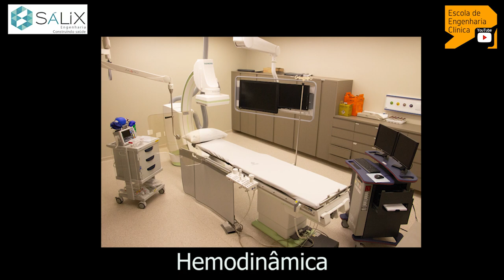Bate Papo [2/3] com João Paulo Roschel Torres - Engenharia de Obras Hospitalares - Parte 2/3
Nosso convidado é o Eng° João Paulo Roschel Torres, PMP, MSc conta sua trajetória no mundo profissional, Fala da carreira e sobre como foi se encontrando nesta área de construções hospitalares. Comenta que, saber o que não quer fazer na carreira profissional, também é importante para achar seu próprio caminho.

Fala também sobre suas especializações e, como é importante para atuar no ambiente hospitalar. Mostra também como  continuar estudando ajuda a inovar e melhorar suas entregas no mercado profissional. Saiba um pouco mais sobre a sua recente dissertação de mestrado em engenharia civil e como isso ajuda a evolução da empresa.
Visite o site da SALIX Engenharia Visite a SALIX no LinkedIn.